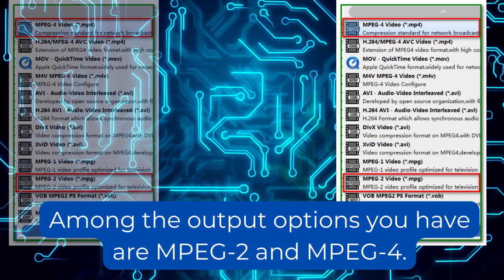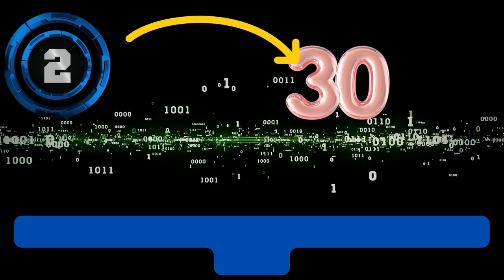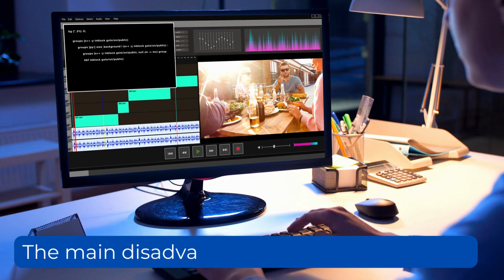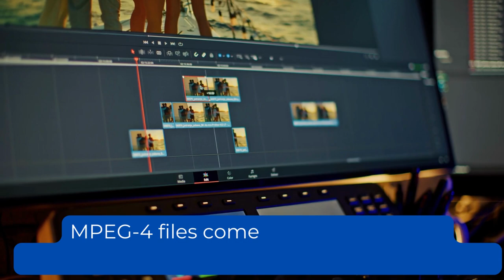MPEG 2 vs MPEG 4 : Difference Between MPEG-2 and MPEG-4 Explained - Which Shoud You Choose?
Let's say you're ripping a DVD to a digital file.

Among the output options you have are MPEG-2 and MPEG-4.

Which of the two should you choose?

Let's learn the difference between MPEG-2 and MPEG-4 to help you decide.

MPEG-2 and MPEG-4 are compression standards set by MPEG.

MPEG stands for Moving Pictures Experts Group.

The ISO created the group to set standards for Video and Audio compression and distribution.

The MPEG-2 compression standard was introduced in 1995.

It uses a lossy compression method to reduce video and audio file sizes.

But a lossy compression results in a loss of video quality.

However, the quality loss isn't usually detected by the naked eye.

MPEG-2 is also known as H.262.

It supports video bitrates ranging from 2 to 30 Mbps.

MPEG-2 compression works well for progressive and interlaced video.

Where is MPEG-2 used?
DVDs use the MPEG-2 compression.

Blu-rays, too, use MPEG-2.

This is because MPEG-2 can support high video bitrates.

MPEG-2 is also used as the compression standard for digital TV broadcasts.

This includes SDTV and HDTV broadcasts.

These broadcasts can be over terresterial, satellite or cable TV networks.

The main advantage of MPEG-2 compression is video quality.

You can notice good video quality in DVD movies and digital TV broadcasts.

MPEG-2 comes with any of the following extensions - .mpg, .mp2, .m2v or .mpeg.

The popular extension, however, is .mpg.

The main disadvantage of MPEG-2 is file size.

If you use MPEG-2, you'll need a large amount of storage space.

MPEG-4
MPEG-4 was introduced in 1999.

The compression standard was initially developed for Internet video.

MPEG-4 compression also works well for video playback on portable devices like mobile phones.

MPEG-4 files come with the following extensions... .mp4, .m4a, and .m4b (audiobook).

The advantage of MPEG-4 compression is you get smaller file sizes.

Smaller video files are useful for video streaming and playback on portable devices like smartphones.

Smaller file size means lower video bitrates.

Lower bitrates mean lower video quality.

But then, low video quality isn't noticeable on smaller screens like that of smartphones.

Here's a summary of MPEG-2 vs MPEG-4.

MPEG-2 offers better quality video than MPEG-4.

MPEG-2 compression is used for DVDs and digital TV broadcasts.

MPEG-4 compression is mostly used for video streaming and video for portable devices.

MPEG-2 videos have larger file sizes compared to MPEG-4 videos.

MPEG-2 videos need more bandwidth to be transmitted compared to MPEG-4 videos.

If you're preparing video for DVD or broadcast, choose MPEG-2.

If you're creating a video for the Internet  mobile devices, choose MPEG-4.